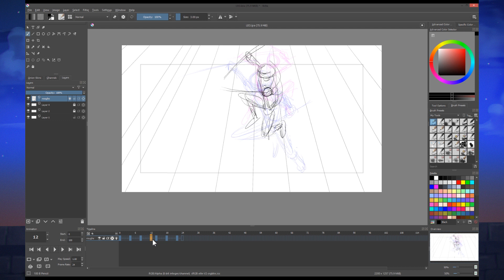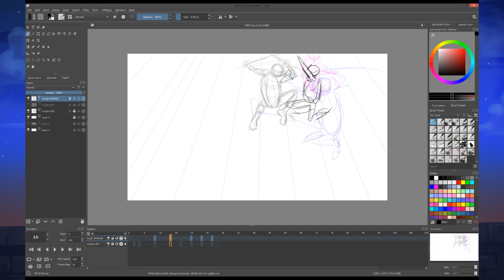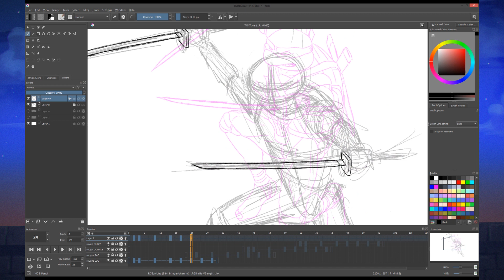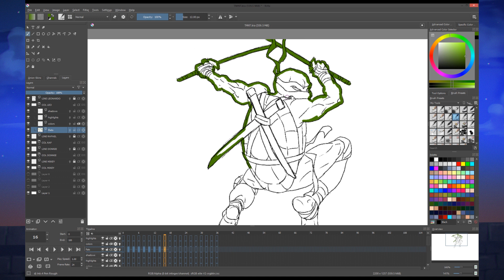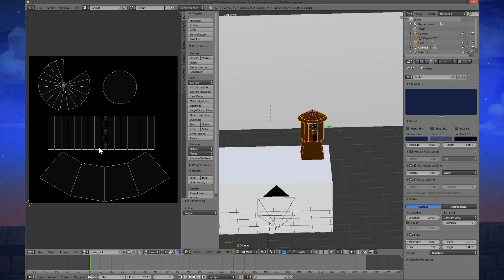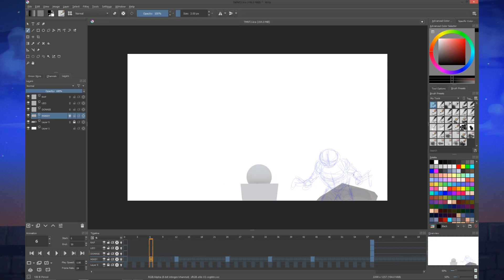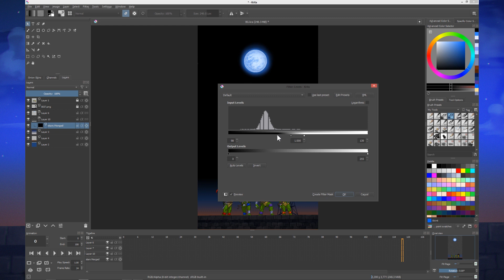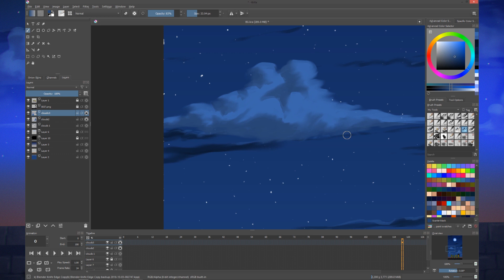Let's Animate - Krita: Teenage Mutant Ninja Turtles 🐢 (4+ Weeks)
After more than four weeks, this is finally done. Actually, I lost count of the days doing these turtles. This animation might have taken more than a month.
It is difficult as it is a four-character animation, which is not easy to do. But I had to finish it and go on with Brody's Ghost.
I did not include the compositing in Hitfilm Express as it is kind of difficult and took me a while to figure out the composites that I wanted to aim.

I'd also like to thank NIALL STENSON who made the guitar version of the TMNT in his channel. He gave me the permission to use that music for the animation.

Infos:
Graphic softwares: Krita (animation), Hitfilm Express (composites), Blender (3D objects)
Graphic tablet: Wacom Cintiq 24HD
Canvas size: 2200px by 1257px
Safe area: 1920px by 1080px
FPS: 24fps, animated by 2s.
Days of work: more than a month!